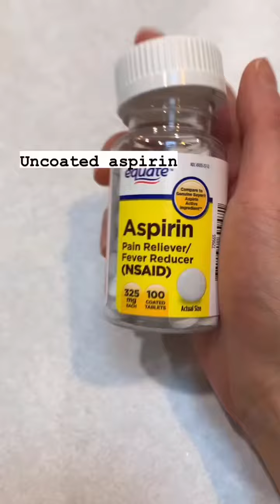kd home experiment - aspirin ethyl acetate extraction